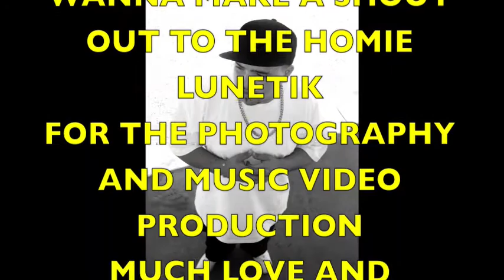TGM THE GUERO MEXICAN"YOUNG AND TALENTED" MUSIC VIDEO PROMO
"YOUNG AND TALENTED" MUSIC VIDEO PROMO/PREVIEW